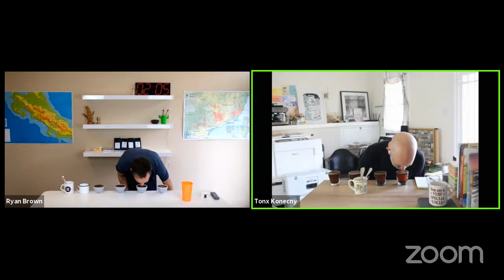Facsimile 6 Cup-along with Tonx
Tony "Tonx" Konecny stumbled into coffee two decades ago as a barista and roaster at Seattle’s Victrola. In 2006 he reimagined the café experience with the arrival of Intelligentsia into Los Angeles. In 2011, frustrated with roasting companies ignoring home coffee drinkers, he founded Tonx Coffee, an exclusively direct-to-consumer subscription business, later selling it to Blue Bottle. Teaming up with Sumi Ali, Tony designed the $1 coffee for LocoL and founded Yes Plz (@YESPLZdotCOFFEE), where they roast a fresh, unique, uncompromising weekly blend for the home coffee lover. Follow Tony on Twitter (@tonx) if you have an appetite for occasional coffee hot takes and retweets about the climate catastrophe.

6.1 Finca La Esmeralda
Castillo and Colombia varieties produced 1,600 meters above sea level and processed by Jonnes Urquina on his farm in Acevedo, Huila, Colombia.
This coffee was imported by Collaborative Coffee Source.

6.2 Finca Twi'Ha
A mix of varieties--Pache Verde, Caturra, Criollo, and Bourbón--produced 1,550 to 1,920 meters above sea level under the management of father-and-son duo, Armando and Mauricio Gomez. The coffee is washed near Todos Santos in Huehuetenango, Guatemala.
This coffee was imported by Regalia Coffee Roasters.

6.3 La Esperanza
Bourbón variety produced 1,550 to 1,920 meters above sea level and washed with the oversight of farm manager Aurelio Villatoro near Hoja Blanca in Huehuetenango, Guatemala.
This coffee was imported by Panorama.

6.4 Izote Java Natural
Java variety grown 1,150 to 1,300 meters above sea level and naturally processed on raised beds for nearly five weeks by Stuardo Coto and family in San Marcos, Guatemala.